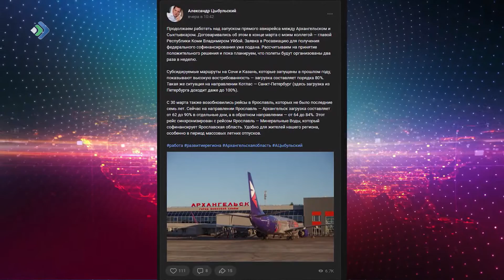Субсидирование рейсов Архангельск – Сыктывкар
Правительство Архангельской области направило заявку в Росавиацию о субсидировании прямых рейсов между Архангельском и Сыктывкаром. Предварительно, полеты планируются два раза в неделю. Скорей всего, речь будет идти о промежуточной посадке в Котласе, как было раньше. Недавно соседи всерьёз занялись взлёткой – после реконструкции она теперь способна принимать самолёты типа Bombardier и Embraer.